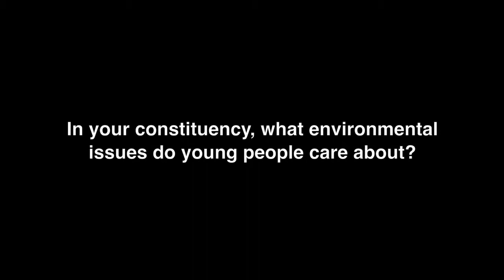Adopt an MP - Stephen O'Brien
Stephen O'Brien, Parliamentary Undersecertary of State in the Department for International Development, gives an interview to UKYCC's Jake Leeper at Parliament in the Park.

Parliament in the Park was the official launch of the Adopt an MP scheme, which aims to see 650 young people track their local politicians and keep climate change and environmental issues at the top of the agenda.

for more details.

Adopt an MP is an initiative of the UK Youth Climate Coalition.